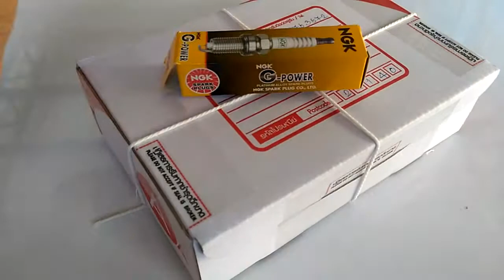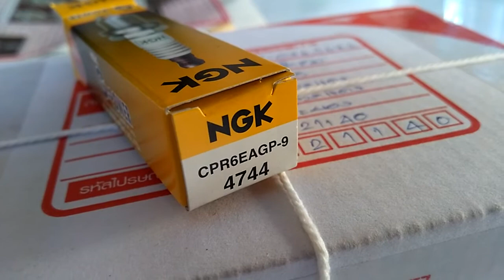แพ็คของส่งหัวเทียนเข็ม NGK Honda เวฟ110i เบอร์7 CPR7EAGP-9 ไประยองครับ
แพ็คของส่งหัวเทียนเข็ม NGK Honda เวฟ110i เบอร์7 CPR7EA-9 ที่สมาชิกฝากซื้อ ไประยองครับ